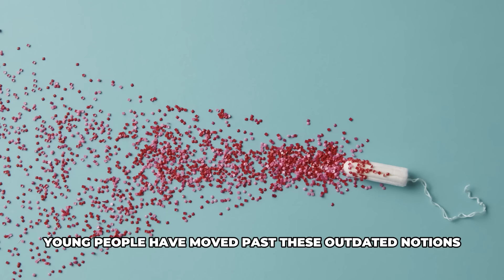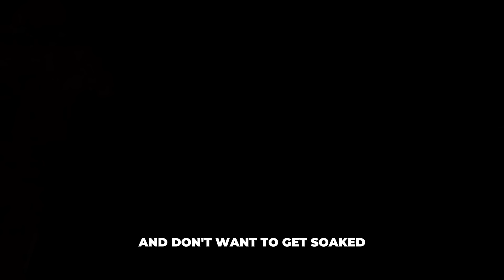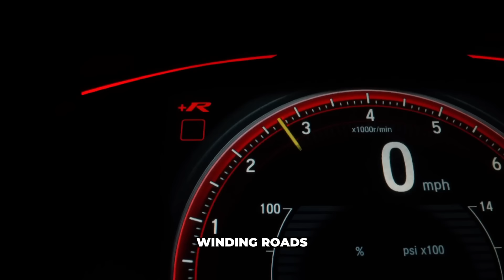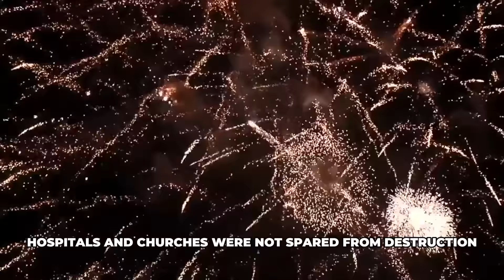Life In Malta - Where Women Are Provocative And Open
Malta – a small island nation in the middle of the Mediterranean – may appear as just a dot on the map, but don’t let its size fool you! Hidden within its modest appearance lies a treasure trove of bizarre facts, unbelievable stories, and ancient traditions that go beyond your imagination. From rituals like throwing bread into the streets to stop the rain, to forbidding women from stomping grapes during their menstrual cycle for fear it would turn the wine into vinegar, or believing that anyone born on December 24th is cursed and must count the holes in a strainer to avoid becoming a monster. But that’s just a small glimpse of what makes Malta unlike anywhere else in the world. Are you ready to uncover Malta’s secrets? Let’s dive into everything about this unique island in today’s video.